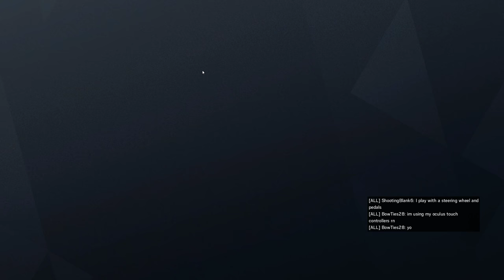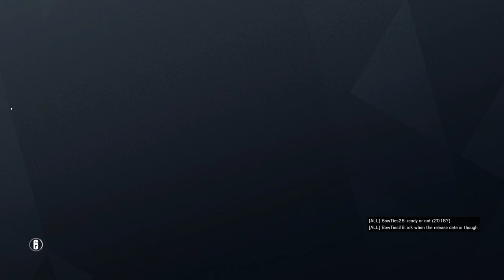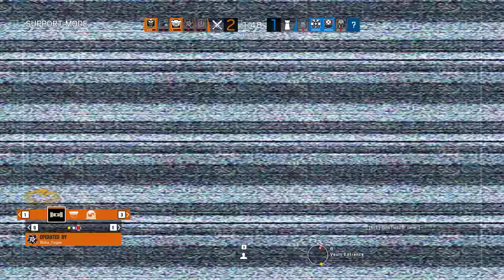Rainbow Six Siege + Part 2487 + Bank TDM Secure + Operation Para Bellum pcgaming crew